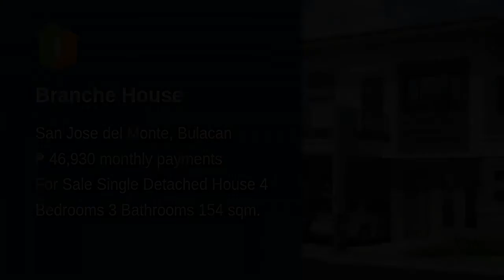Branche House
House Type: Single Detached House
Number of Bedrooms: 4
Number of Bathrooms: 3
Floor Area in sqm: 154 sqm.